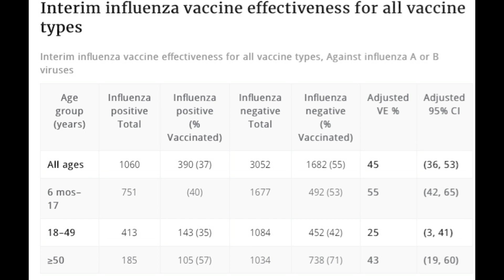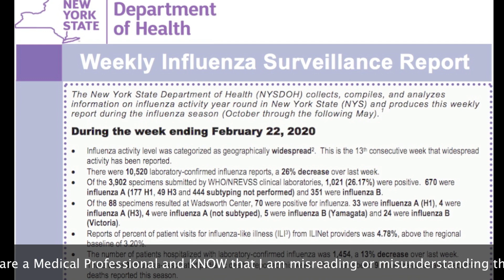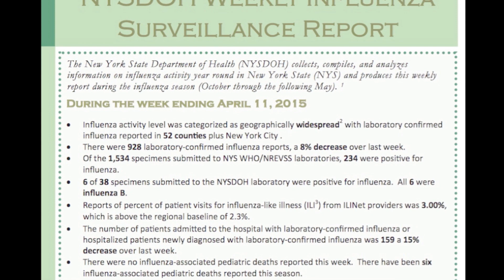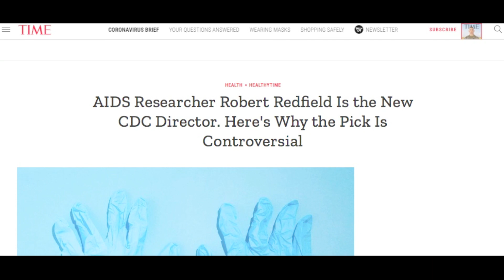Puzzling PEACE's! No More FLU, All Corona.. Odd Numbers from CDC NY I don't Understand, does Anyone?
Saw the Clips from the Daily Corona Broadcast April 22, 2020 and connected it with some New York CDC flu reports that i've been eyeing.. that don't make sense.. are they changing flu diagnosis to Corona and mis-diagnosing the masses.. while dosing us all with immense propaganda from every side imaginable???! or did we all just happen to eliminate the flu this year... just because??? or maybe due to isolation???

PUZZLING PEACE's will be my attempt to get some shorter videos out there that feature small little discoveries and PEACE's that are Puzzling.. enjoy :)

AGAIN... this is ALL Theory, and ALL in GOOD FUN! :)
and dedicated to the expansion of the Human Imagination for the benefits of Thought, Art, Happiness, and all things GOOD. There is much we don't know, and it's Fun to think and talk about.. It's better to admit we are theorizing, than to delude ourselves into believing we know the Truth about what may never be possible to know..Through this we may stumble upon the secrets to unlocking the potential of the Perfection that surrounds us... and all embrace it together :)

... Our Charity dedicated to Spreading Positive ART, inspiring people to achieve Creative Mastery.. and SAVING eARTh, the Animals and Nature, forever by Honoring the Beauty, Mystery and Perfection of Life.